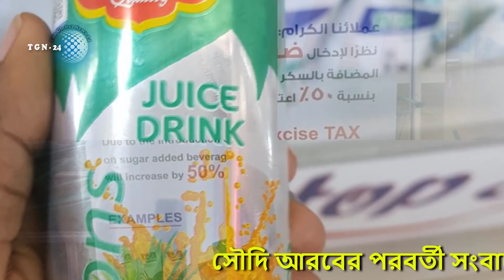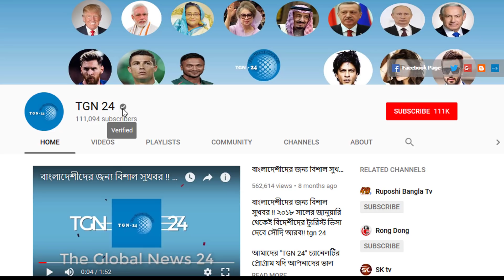সৌদি আরবের আজকের সবচেয়ে আলোচিত খবর। আগামীকাল ১লা ডিসেম্বর থেকে সৌদিতে যেসব জিনিসের দাম বাড়বে দেখুন।